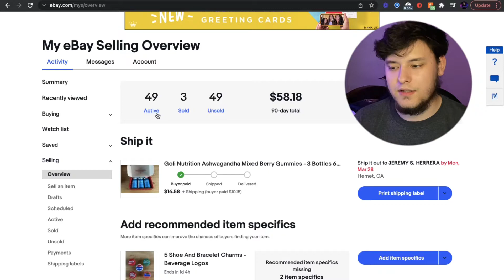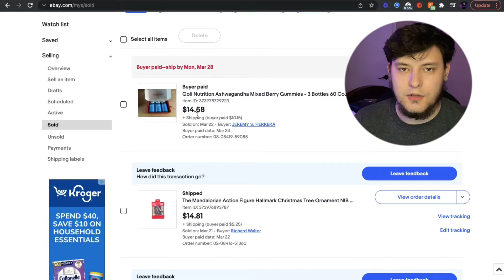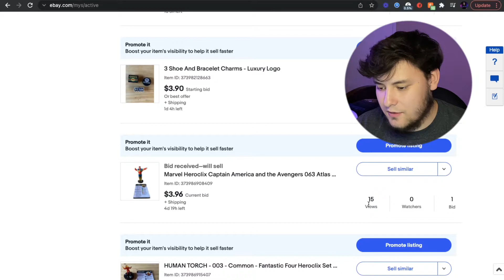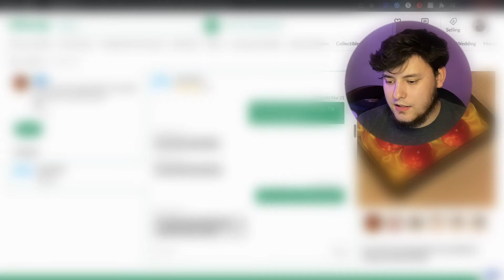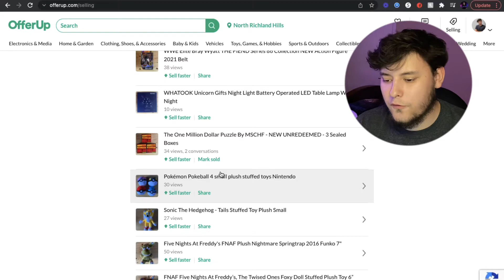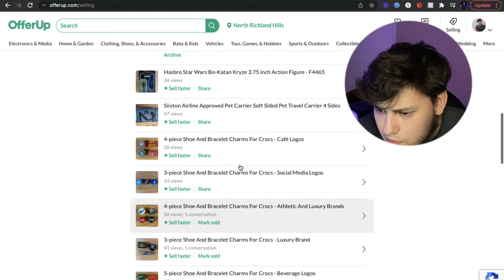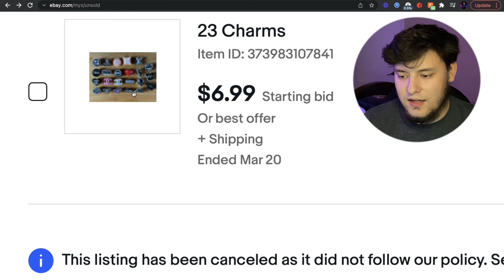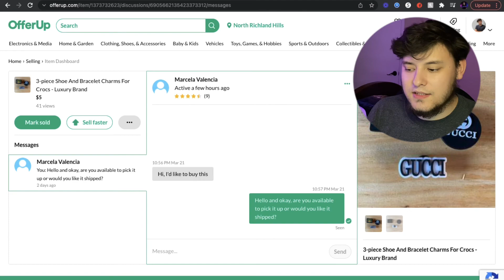My struggle as an eBay seller... | RESULTS FROM TRASH TO TREASURE EPISODES 1 & 2!!!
This is a follow up video to the second episode of trash to treasure. I also show you an update on how the items from the first episode are doing and what sold!